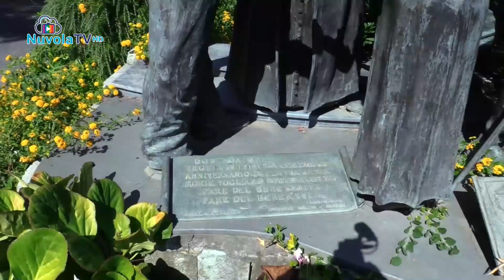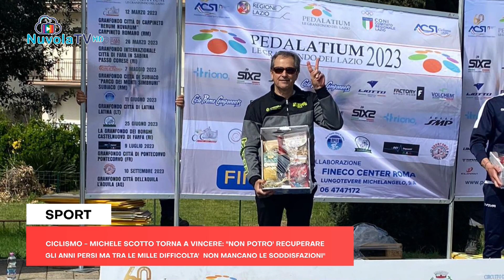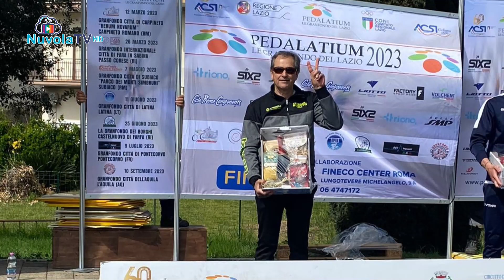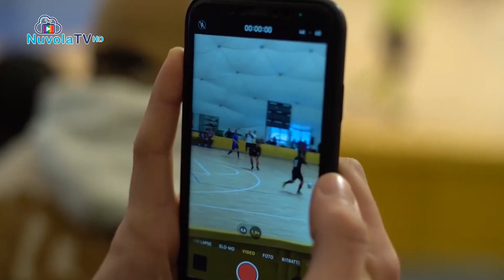TG 30 03 2023